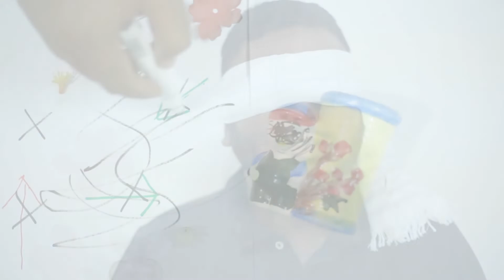Video Art titled: '38'